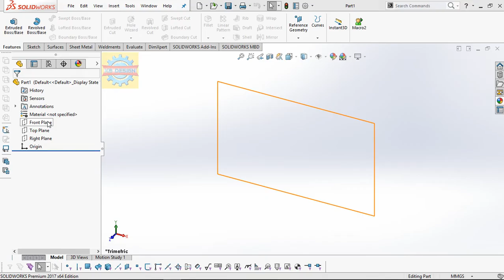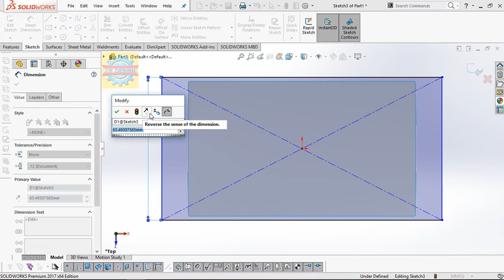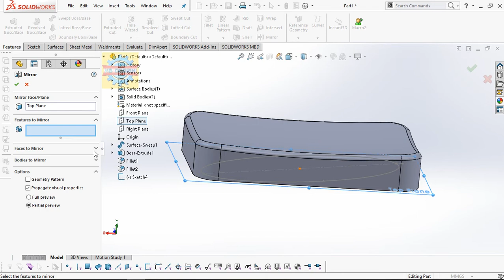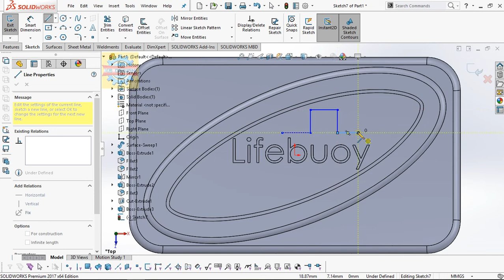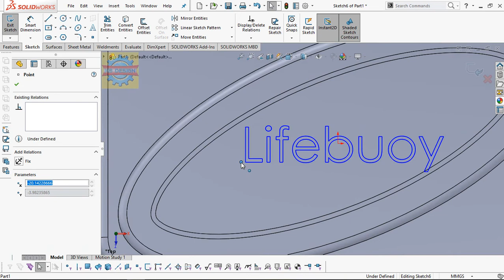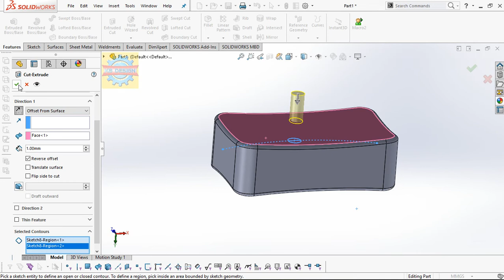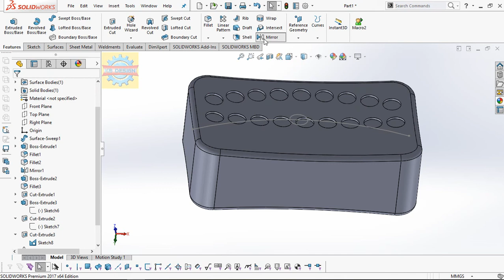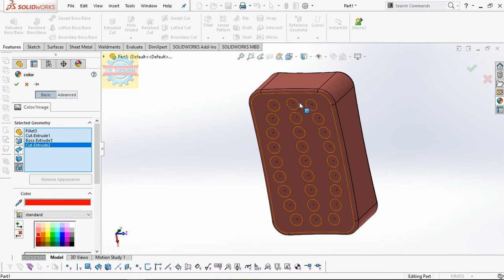「DESIGN 231」 How to model 3d Lifebuoy soap | Solidworks tutorial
How to model Lifebuoy soap  | Solidworks tutorial

This Lifebuoy soap was rendered by Solidworks visualize

Contact Facebook for works Mechanical Shirts